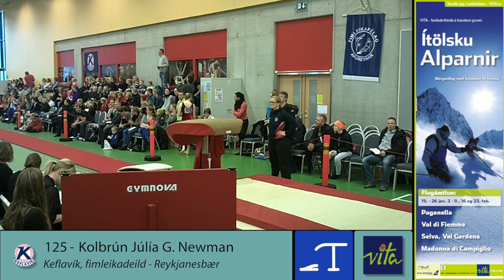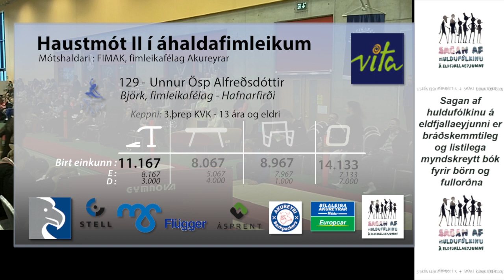Hópur 8 Stökk 3 þrep 13 ára og eldri HMA2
Hópur 8 - Stökk - 3.þrep 13 ára og eldri - HMA2.mov